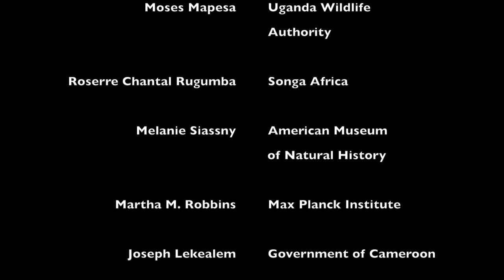World Gorilla Day! 🦍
Today 24 of September is World Gorilla Day 2019! It is 10 years since the Year of the Gorilla in 2009. Watch this video and learn more about the progress in international Gorilla conservation over the past 10 years 🦍 Want to know more about the CMS Gorilla Agreement?

The video was created by Virginia Petetti during her internship at the Joint Communications Unit of the CMS and AEWA Secretariats in September 2019. She was supported and guided by Ian Redmond and several staff members of the Secretariat.

Footage and the narration for the film was provided by Ian Redmond, CMS Ambassador.